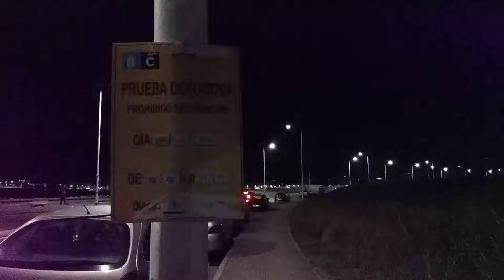Soy fan de ese cartel